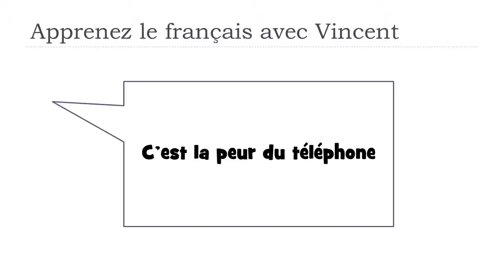Lernen Sie ein Wort Französisch